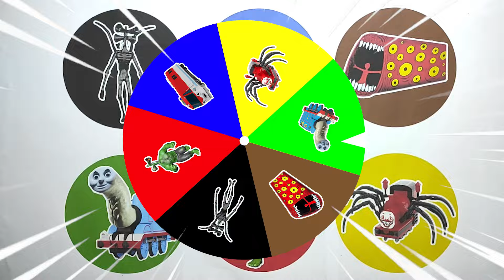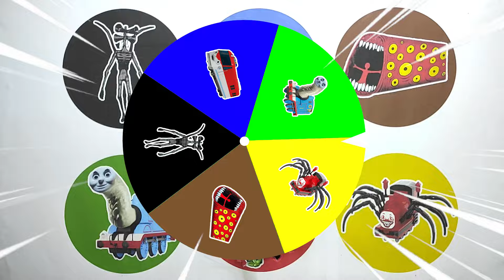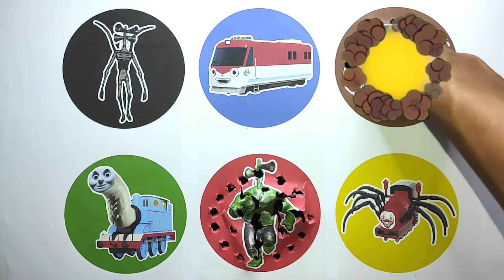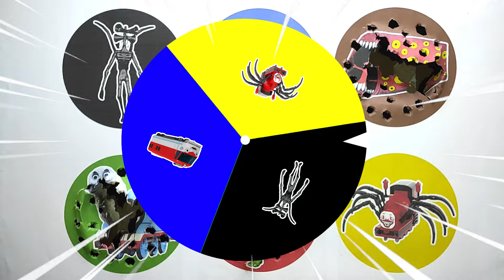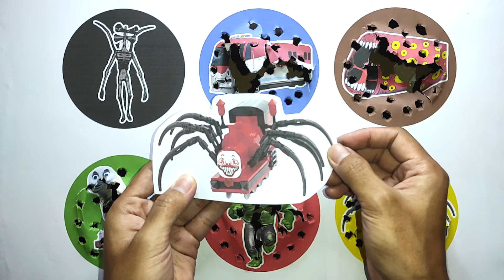Spin Wheel Head Siren Hulk, Cho Cho Charles, Train Eater, Train Titipo, Head Siren Darkness,Train...